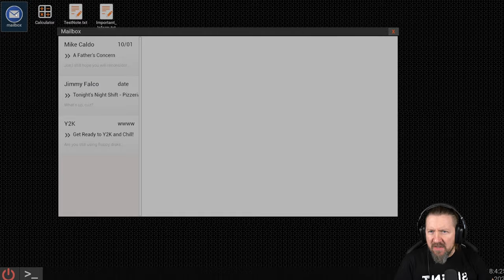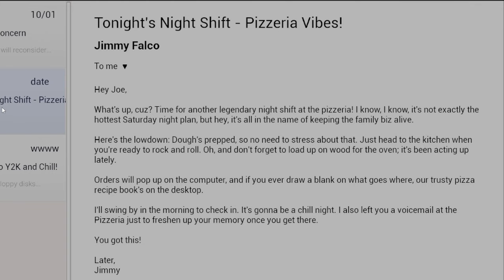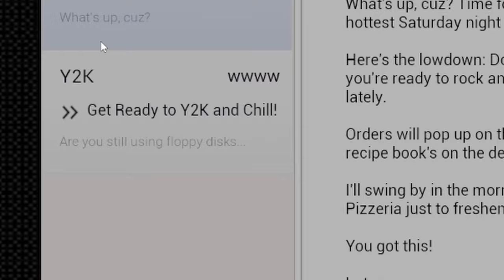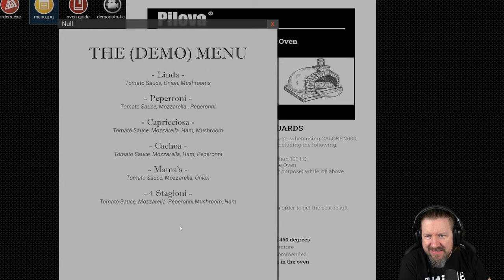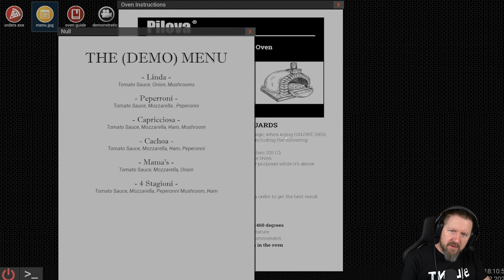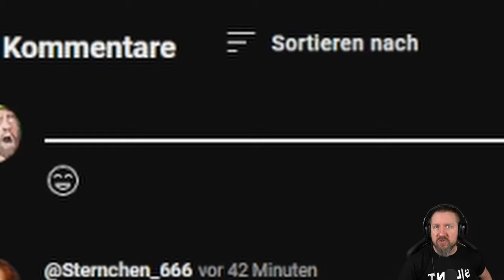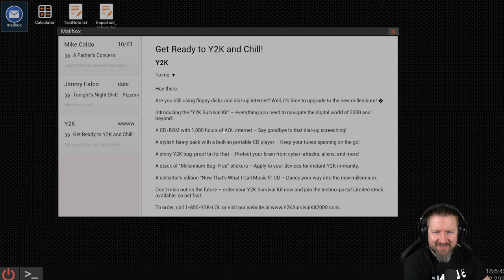Wir backen Pizza mit Liebe ... und DÄMONEN | AT TONY´S | Full Demo | Indie Horror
Der letzte Nachtschichtarbeiter ist auf mysteriöse Weise verschwunden, und nun bist du an der Reihe, dem Familienunternehmen zu helfen.
Wirst du deine Schicht überleben, Pizzen backen und gleichzeitig die Geheimnisse des Restaurants lüften?

▪ TITEL: AT TONY´s Demo
▪ PLATTFORM: PC
▪ GENRE: Psychologischer Horror | Indie-Horror
▪ RELEASE: 2023 (Demo)
▪ RELEASE: TBA (Fullgame)
▪ STUDIO:  GoodSleepGames, JB, TinyBuilderGames
▪ PUBLISHER: GoodSleepGames